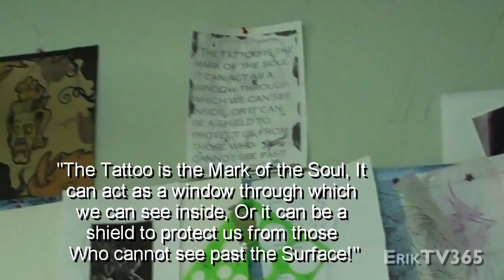DAY 37 - SAM HUDSON DAY! FREEHANDED TATTOO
This day was a long day :). Stayed out with a good friend and artist Sam Hudson while he worked on my backpiece for hours. Thanks Jon and Carly for waiting around until 3am for me :) You two rock!

(((Shout out to ShayCarl whom inspires me!)))